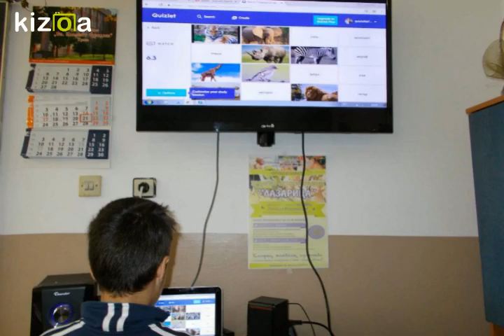Kizoa Movie - Video - Slideshow Maker: Make couples